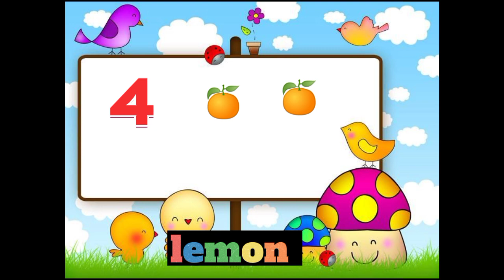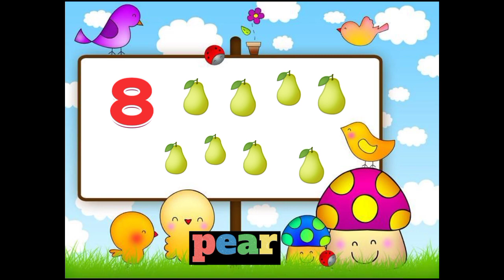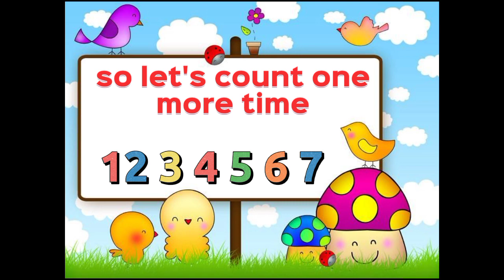learn numbers with fruits